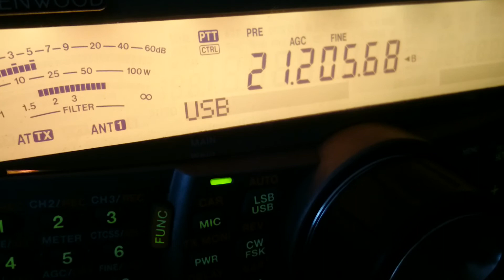HAM Radio Contest 08 march 2015 on 15m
N2iC & RA0CGT on 15m (21.205mHz) Contest.